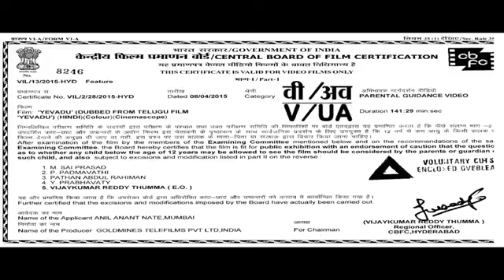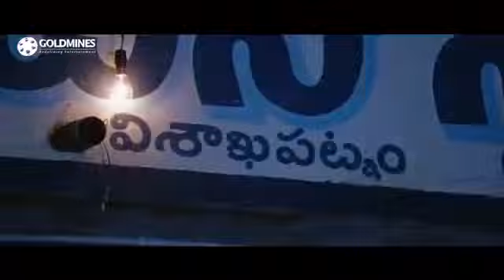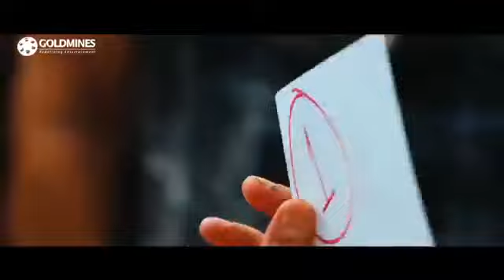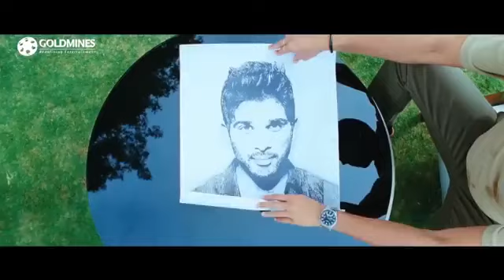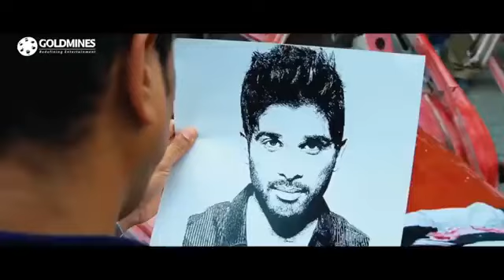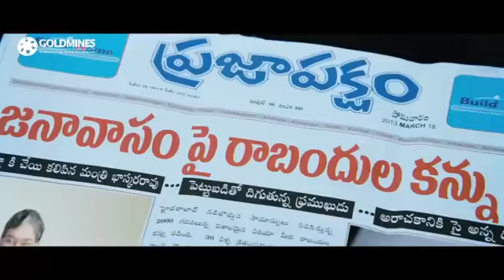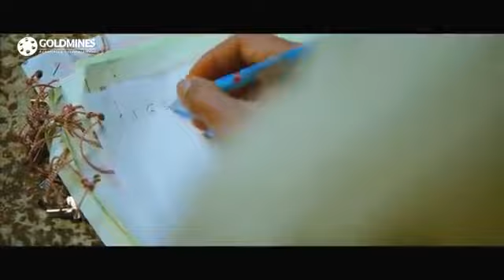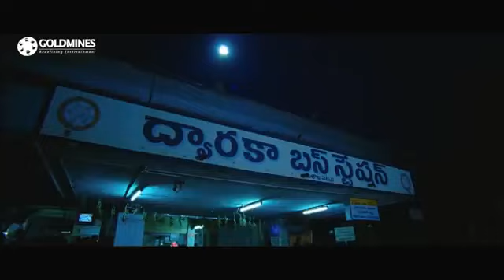yevadu full movies